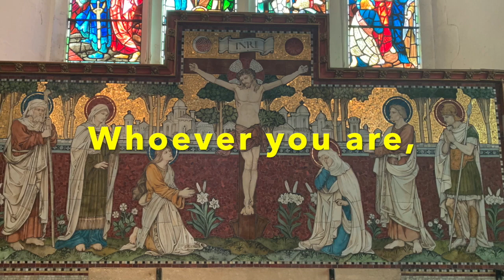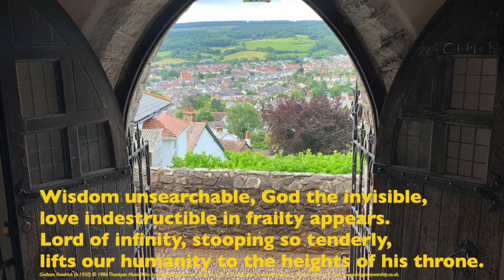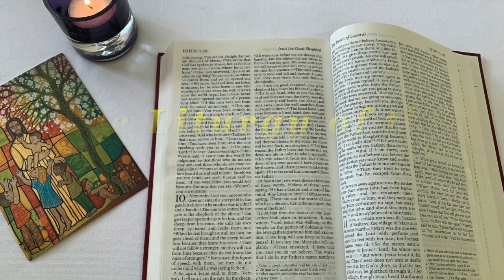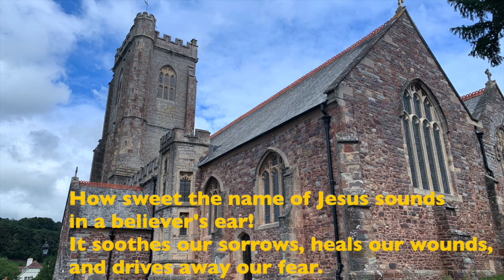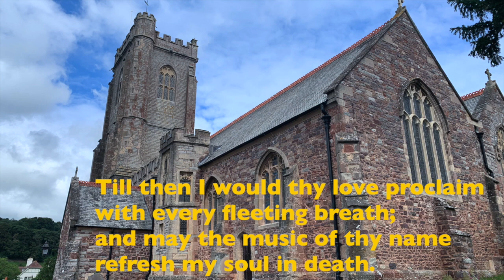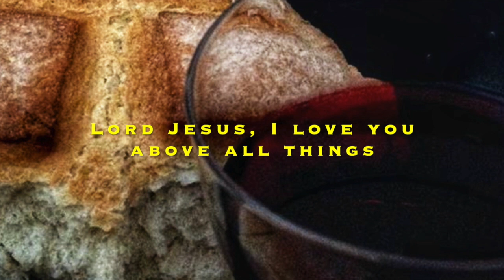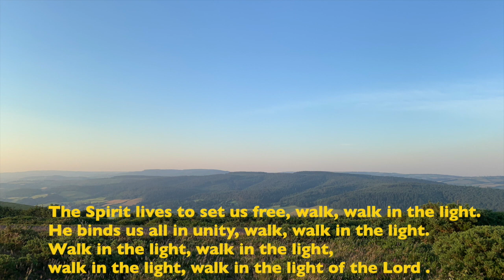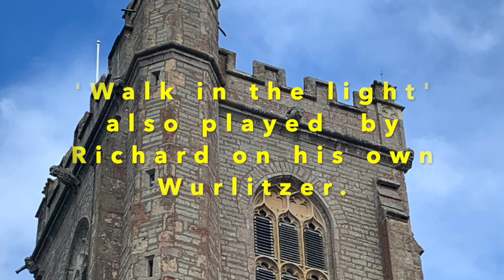Eucharist with Sermon and Spiritual Communion on Fourth Sunday of Trinity in the Parish of Minehead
Eucharist with Sermon and Spiritual Communion on Fourth Sunday of Trinity in the Parish of Minehead, Diocese of Bath and Wells